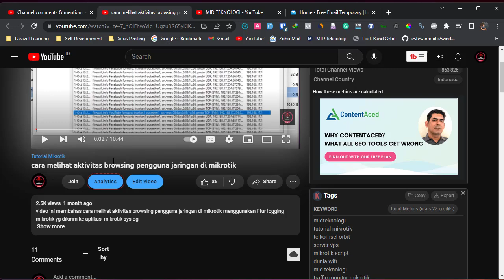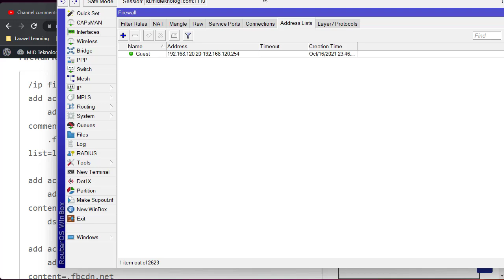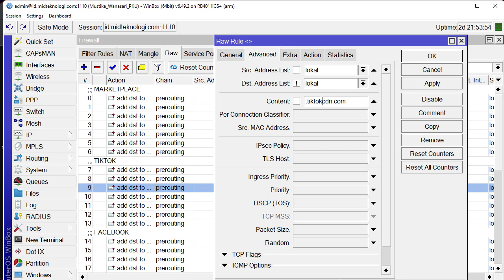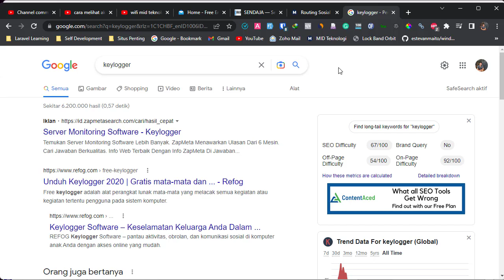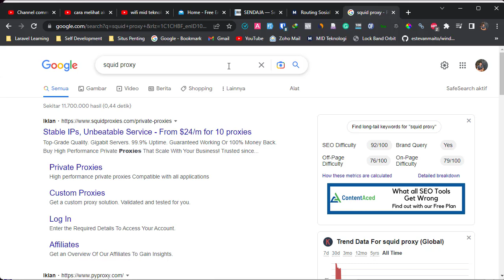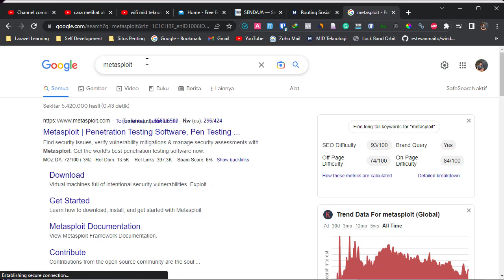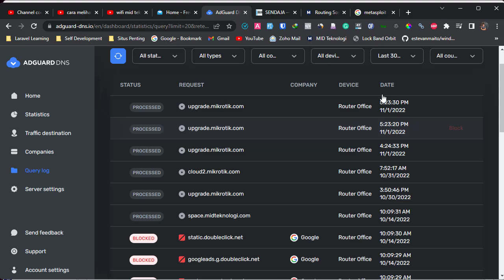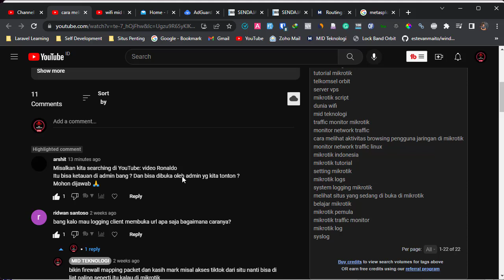Admin Jaringan Bisa Melihat History WIFI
# Pada video ini kita akan membahas apakah Admin Jaringan Bisa Lihat Aktifitas Pengguna WIFI ? simak videonya dan dapatkan jawabannya

cek history wifi